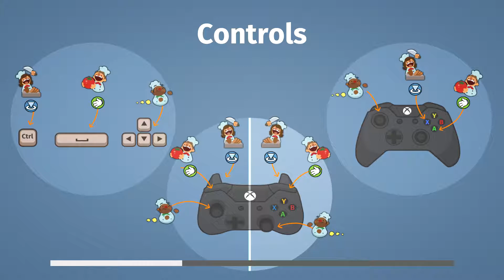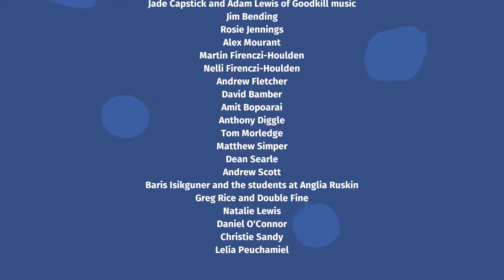Overcooked - Campaign: The Peckening